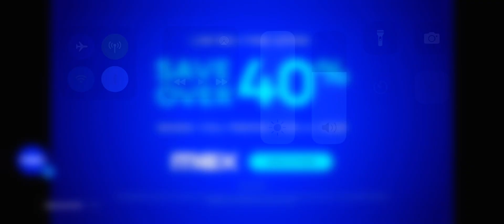HBO max commerical